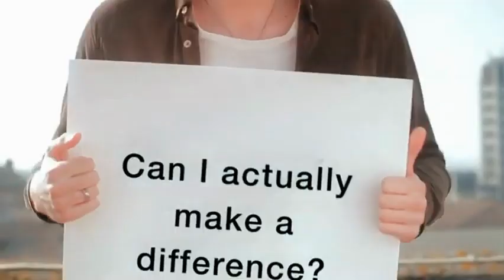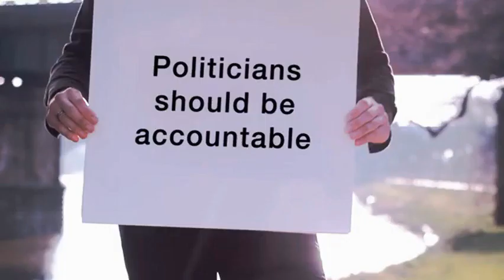Wake Up, Wildcats 11/7/22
No school tomorrow, Virtual College Fair, Senior Superlatives, Student IDs, Go VOTE!, Senior Ads